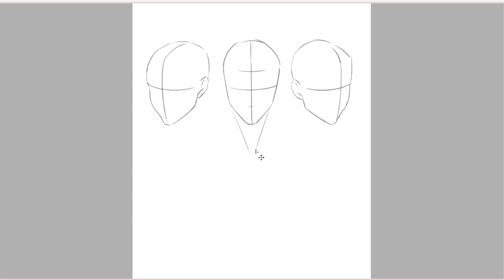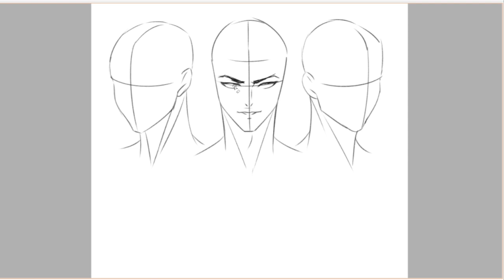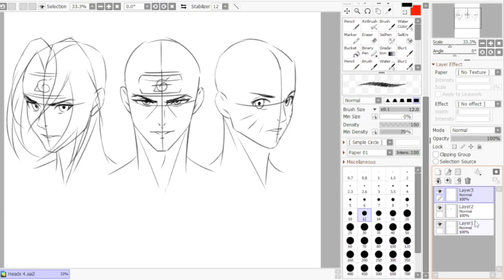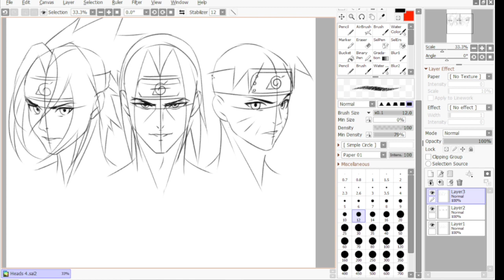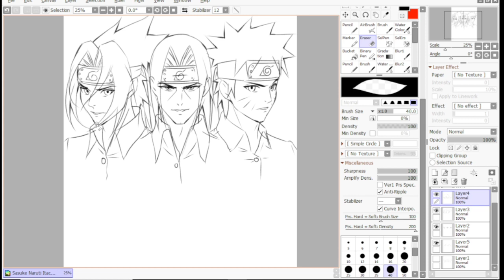How to draw Sasuke, Itachi and Naruto heads in 1 page